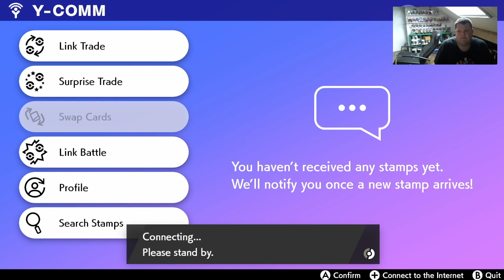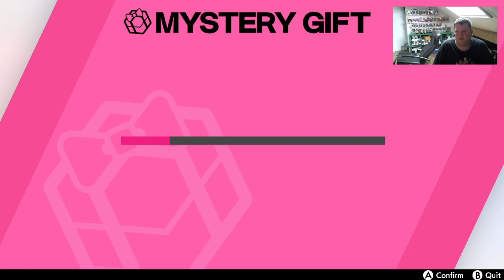Pokemon Shield - Firetype Only - 03